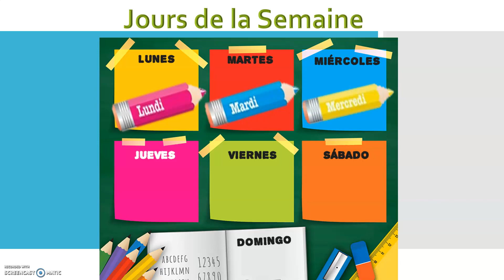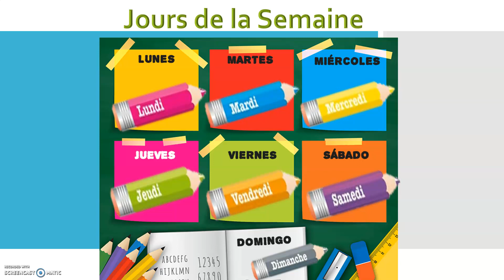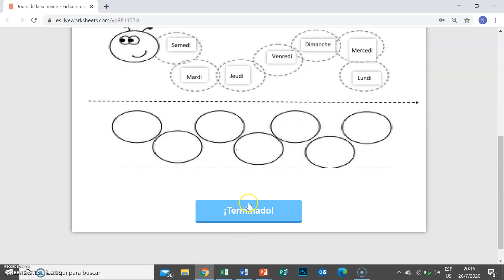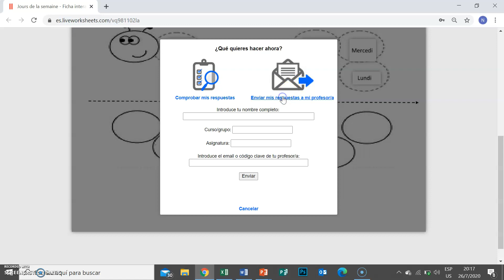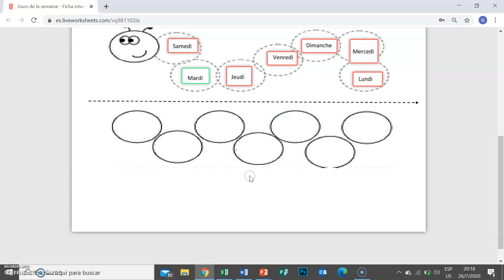Dias de La semana/ Jours de La Semaine